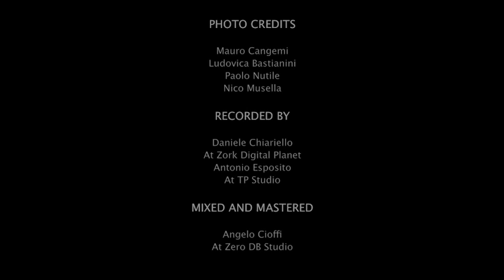Ajar "Evocation"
Dopo l’uscita del nostro primo Album nel 2015 ecco un nuovo brano mai pubblicato, registrato negli stessi giorni del disco.
Con la partecipazione di un grande chitarrista e amico Francesco Rogazzo
Sarebbe stato forse il brano più lungo dell’album, 10 minuti di musica che oggi dopo 4 anni raccontano un po’ la nostra storia attraverso foto e frammenti di live.
Un giorno non lontano torneremo con un nuovo disco e magari anche sui palchi.
Buon ascolto.
Line Up
Luigi Esposito piano
Charles Ferris trumpet
Umberto Lepore doublebass
Marco Castaldo drums
feat. Francesco Rogazzo guitar

composed by Luigi Esposito